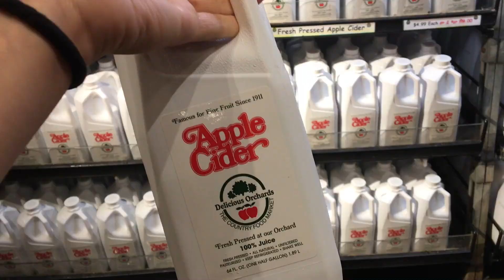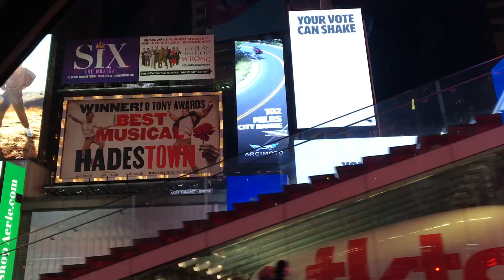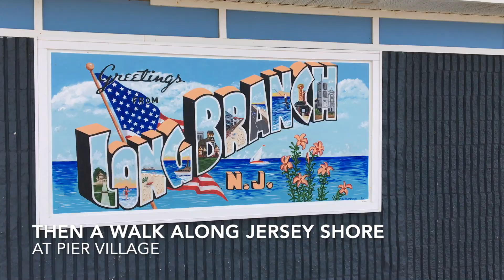NY and NJ - October 2020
Mini vlogs of Seira and her friends captured poorly and solely for memory-making purposes.